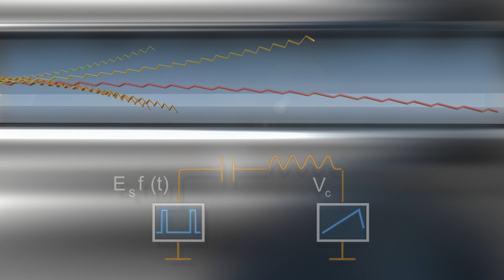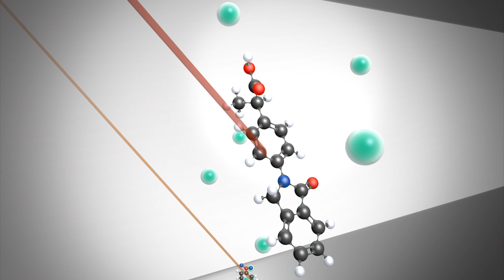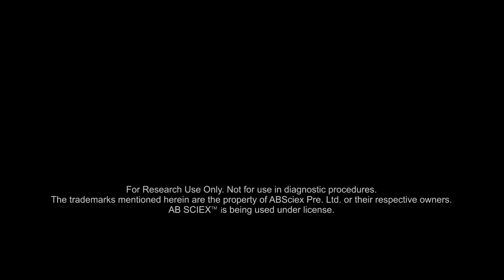SCIEX SelexION™ Technology - A new dimension in selectivity.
The AB SCIEX SelexION™ Technology is an effective differential ion mobility spectrometry tool for improving data quality in the quantitation & characterization of challenging samples requiring advanced analytical selectivity.